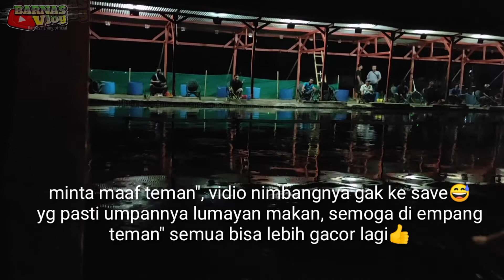UMPAN NO ESSEN YANG BANYAK DI CARI PARA PEMANCING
Assalamualaikum teman-teman semua sahabat GT LeLe, kita upload lagi nih umpan Galatama lele media ayam bakar metode Suir. Untuk medianya kita pakai ayam hidup yang sudah di potong ya bukan ayam tiren.
Di Vidio ini kita pakai murnian atau ga pakai Essen apapun.
Kbetulan pas proses nimbang vidionya ga kesave jadi ga tau hasil akhirnya tapi jangan khawatir teman-teman hasil dari Vidio ini lumayan tidak mengecewakan.
Bantu kami berkembang di yutube terus teman-teman biar terus bisa share umpa" yang lebih gacor lagi buat teman-teman semua🙏